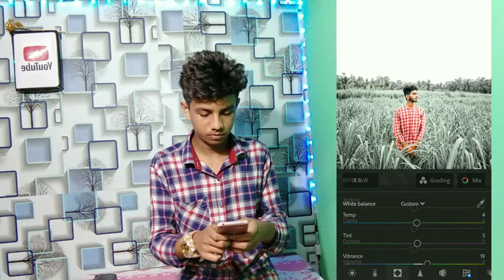Lightroom Mobile Bronze Ton Photo Editing || New Tips And Tricks 2022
『F฿I』•乂۝₦ł₦J₳۝乂
 TOP👈🔥

Photo Editing💯💯

Photo Editing💯💯
Photo Editing💯💯
Photo Editing💯💯

Photo Editing💯💯